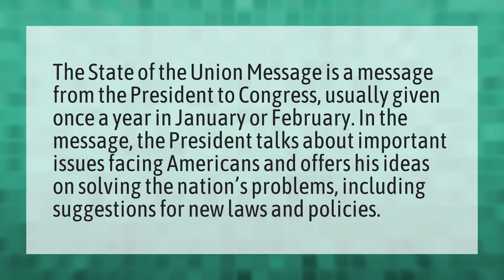What is the purpose of a State of the Union speech?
Pelosi State Of The Union Trump • What is the purpose of a State of the Union speech?